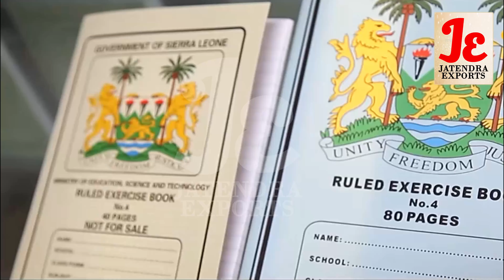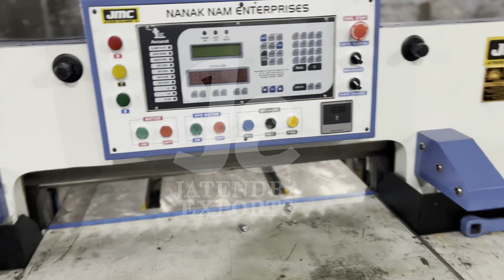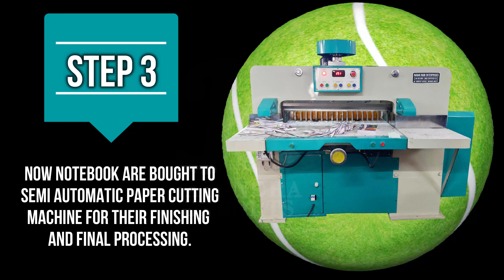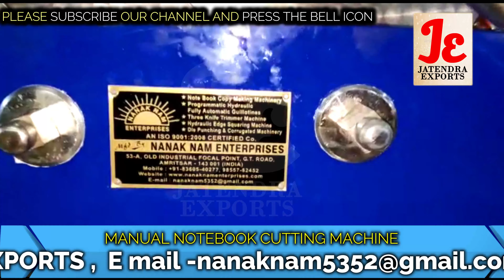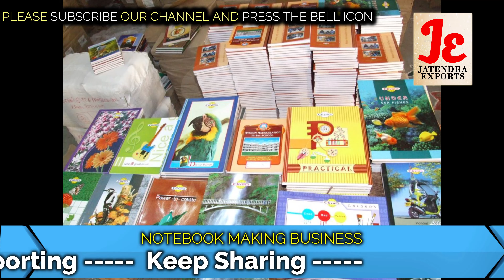रोज 6 घंटे काम करो ₹9000 घर ले जाओ | Business ideas | Small Business Ideas | New Business ideas 2023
Title-

Contact To Buy These Machines M- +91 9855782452, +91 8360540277.

JATENDRA EXPORTS
Near Canal, G.T. Road, Amritsar -143001
M- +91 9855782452, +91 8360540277.

Manufacturer of --
Lamination Machine,
3/5 Ply of Paper Corrugating Machinery Plant,
4 Bar Rotary Cutting Machine,